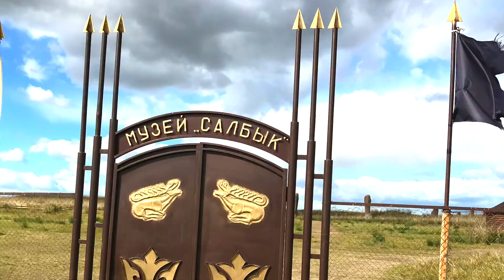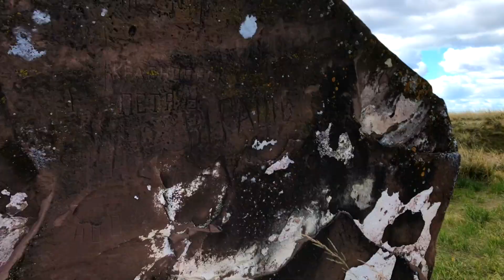🗿Большой Салбыкский курган🗿Захоронение царей VII век до н.э.⛰️ Пирамида ⛰️ Республика Хакасия.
🗿Салбыкский Курган! этот курган находится на земле, откуда пошли скифы и гунны! Величайшее сооружение древности на юге Сибири. Одно из древних достопримечательностей мира.

⭐️ Если вам понравилась видео? Вы узнали что то новое для себя?

🔻 Полезные ссылки🔻

🔴Хотите накопить на бесплатный билет? Оформите карту ► Tinkoff ALL Airlines ►Получите ПОДАРОК по ссылке

⭐️ на моем канале : автомобильные путешествия, поездки на машине, куда сходить, что посмотреть, обзоры городов, экскурсии, интересные факты, достопримечательности городов, путешествия по городам России, Санкт-Петербург Москва, ,Новосибирск, Сибирь, Красноярск, Абакан, Магадан, Владивосток, Сахалин, Москва, Красноярский край, Таджикистан, Узбекистан, путешествия своим ходом, отдых, приключения, идеи куда сходить, как провести выходные, что посмотреть в городах, интересные места, факты, памятники, музеи, горы, походы, реки, озера, лес, водопады, советы путешественникам, как путешествовать самим, полезная информация для туриста и путешественника, отдых с детьми, туры, путешествия, пляжи, отзывы об отеле, отдых на море, куда поехать, новости туризма, полезные советы, туризм, отпуск, отдых, Россия, куда поехать отдыхать летом.